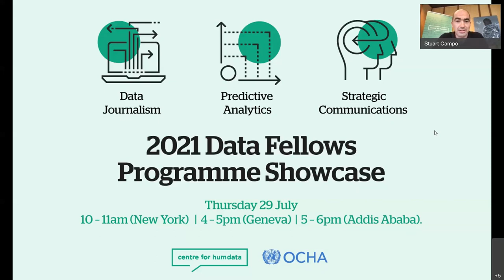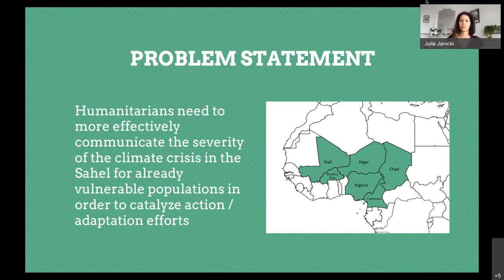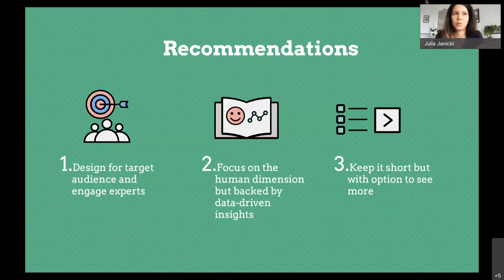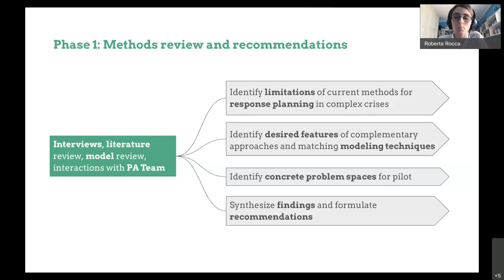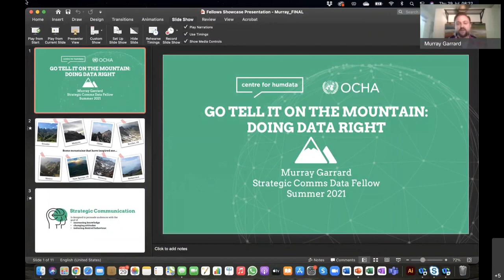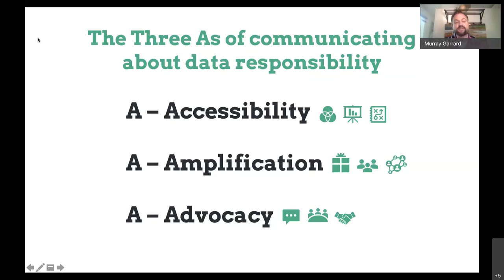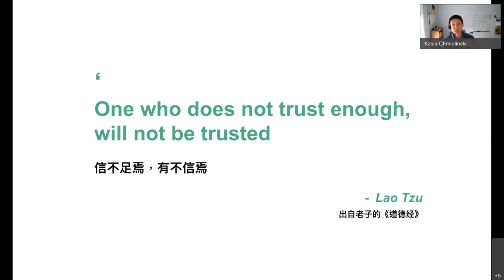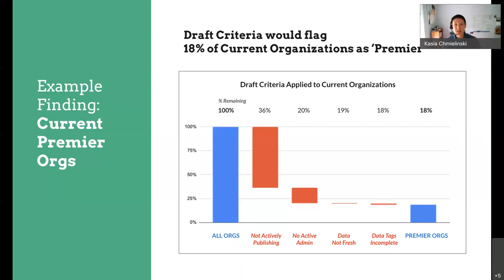2021 Data Fellows Programme Showcase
The fourth year of the Centre's Data Fellows Programme was held remotely in June and July 2021. In this year's Data Fellows Programme Showcase, hear from:
 - Julia Janicki on developing a data story about the climate crisis in the Sahel;
 - Roberta Rocca on researching potential applications for complex system models to better understand and respond to humanitarian needs;
 - Murray Garrard on designing a strategic communications campaign to support the adoption of data responsibility within OCHA;
 - Kasia Chmielinski on exploring new ways to communicate the quality of data on the Humanitarian Data Exchange.